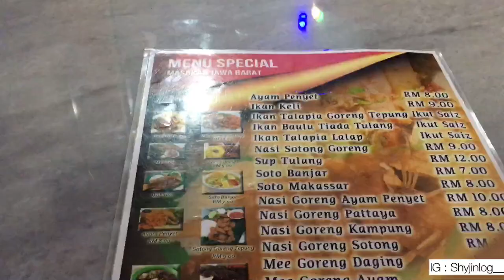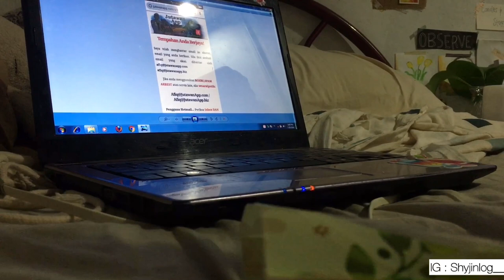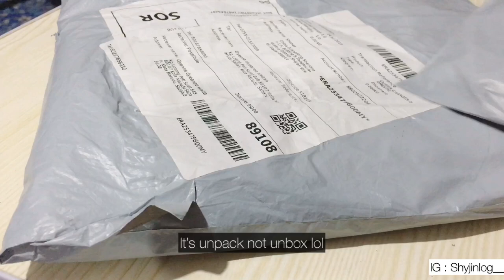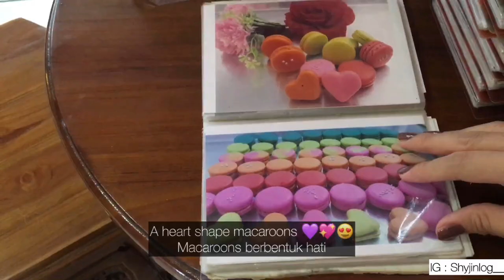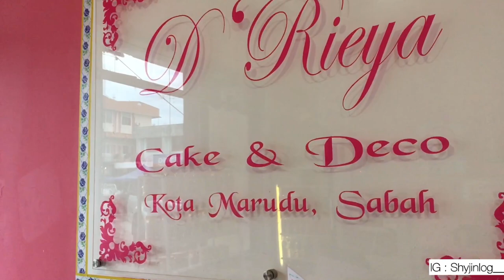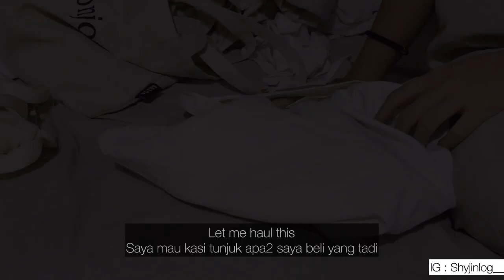A Day In My Life: Small Haul,Buy a plain apron,(ENG SUB)Went to a cake shop(Shyjin Vlog)Malaysia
Hai and good morning If you watch this morning because I upload my vlog morning. I hope you guys start your day with happiness and please appreciate you day too.. Take time to chill and watch my vlog. Hope fully my vlog can relief your stress a bit by bit.
Thank you. Lovelove!

EDITING
Inshot

CAMERA
Iphone 6S